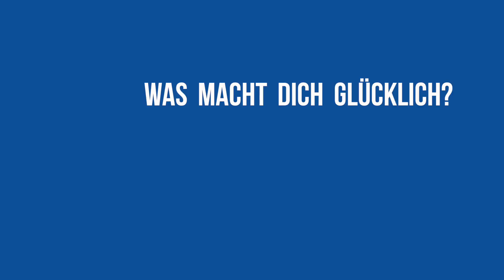FL AT Lachenmeier Philipp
Team Switzerland Austria 2017 Philipp Lachenmeier